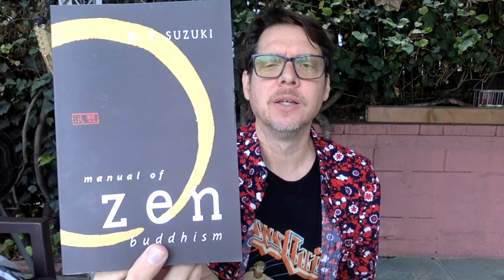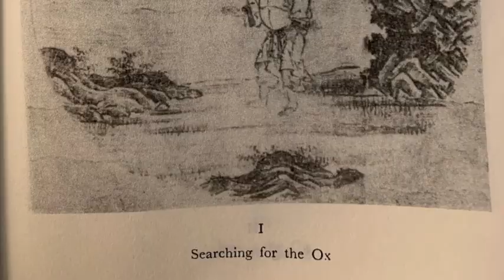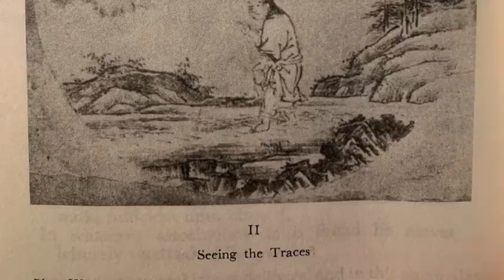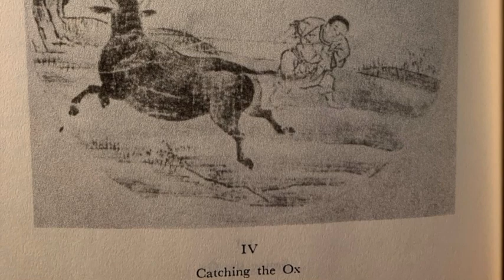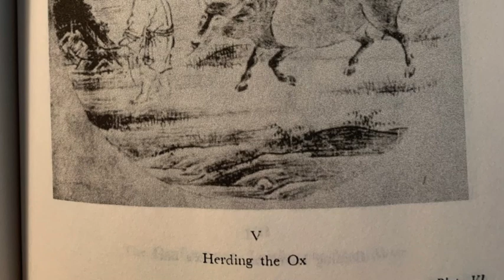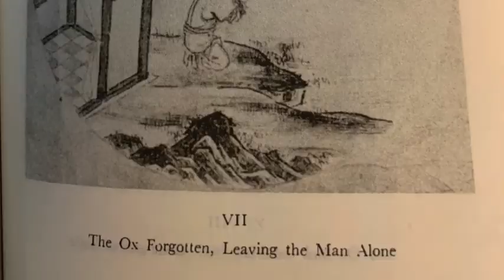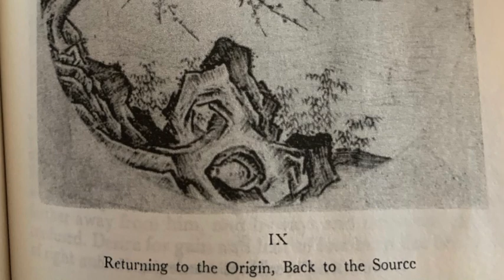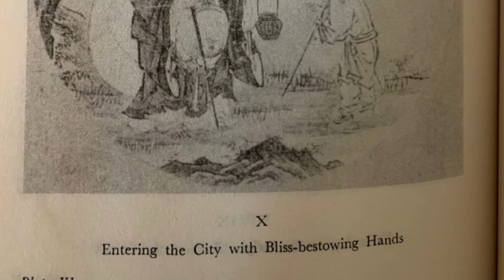The Ten Oxherding Pictures